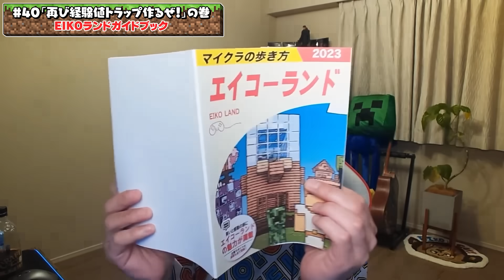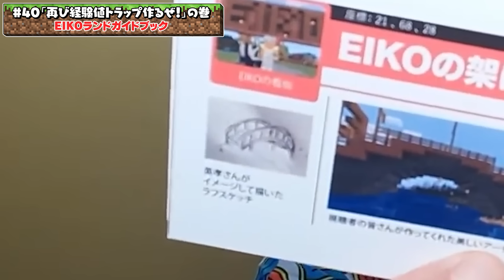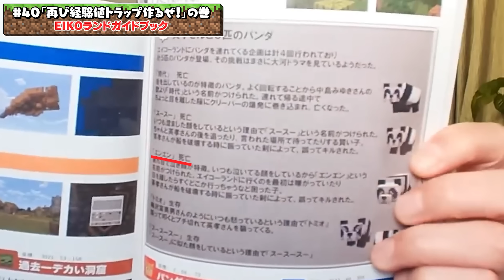【#22】EIKO!GO!!「マインクラフト」名場面集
EIKO !GO!!サブチャンネル【EIKOちゃんち。】

【OP映像募集中】
②時間は８秒〜２０秒くらいまで「1920x1080」「MP4」であるとうれしいです
③音源・画像・動画に関しては、ご自身で作成されたものやフリー素材のものを使用してください。
　またEIKO!GO!!の動画に関しては使用しても構いませんがゲーム画面は控えるようお願いいたします。
　こちらでは責任を負いかねますことをご了承ください
④応募していただいた全ての作品を使用するわけではないことをあらかじめご了承ください
⑤ペンネームなどをお持ちの方はわかりやすい箇所に記載していただけますと助かります！

【APEX・DBD・マイクラのサムネ募集中】
それぞれお送りください
②大きさは「1920x1080」であるとうれしいです
③画像に関しては、ご自身で作成されたものやフリー素材のものを使用してください。
⑥狩野の画像はEIKO!GO!!動画の一部より切り取り使用してください